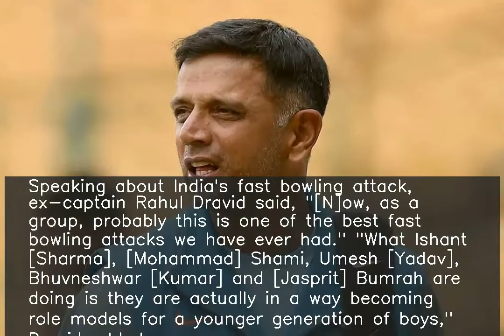This is one of the best pace attacks we've ever had: Dravid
Speaking about India's fast bowling attack, ex-captain Rahul Dravid said, "[N]ow, as a group, probably this is one of the best fast bowling attacks we have ever had." "What Ishant [Sharma], [Mohammad] Shami, Umesh [Yadav], Bhuvneshwar [Kumar] and [Jasprit] Bumrah are doing is they are actually in a way becoming role models for a younger generation of boys," Dravid added.